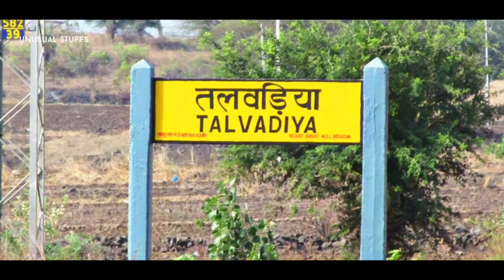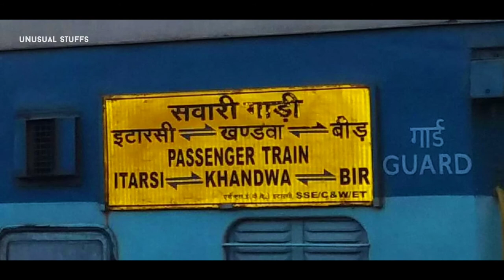Talvadiya Junction | तलवड़िया जंक्शन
Talvadiya Junction
तलवड़िया जंक्शन